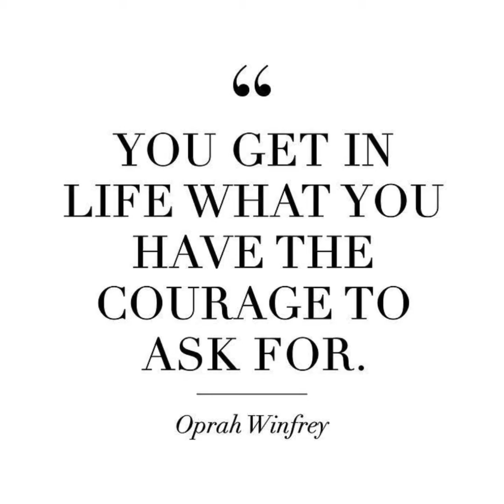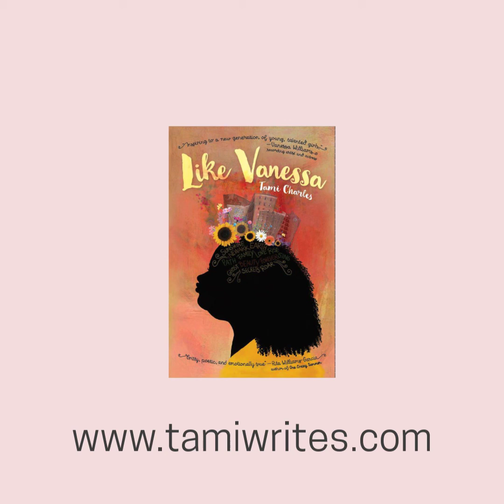Join the LV Book Launch Team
I've always dreamed of writing a novel. On March 13, 2018 that dream will come true. LIKE VANESSA will publish with Charlesbridge Publishing! I'd love it if you joined me on this journey to spread the word!